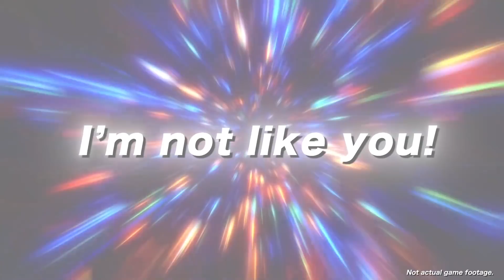Villain Arc | Sinnoh Chapter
Team Galactic’s dark ambitions threaten Pasio, but a Legendary force offers to lend its power to a worthy Trainer who stands against the villains!

The Sinnoh chapter of the villain arc begins January 12, 2022, at 10:00 p.m. PST.